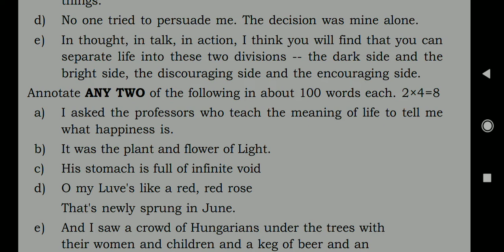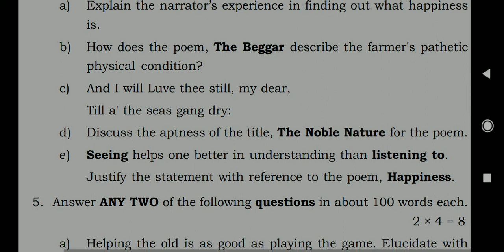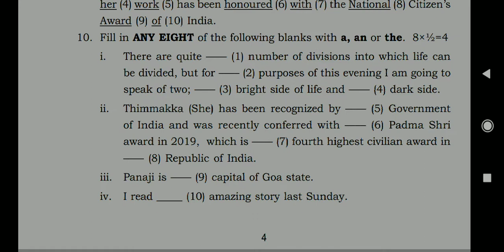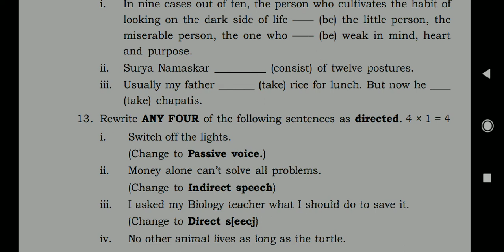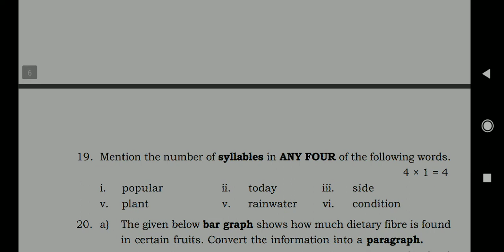TS inter1st year 2022 english(new) model question paper Apr/May 2022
TS inter1st year 2022 english(new) model question paper Apr/May 2022 IPE TSInter TSInterPapers TSinter1styear 2022 English new model question paper April/May 2022 IPE
TS inter 1styear 2022 English(new)
model question paper April/May 2022 IPE
TS intermediate english new first year english new paper intermediate 1st year english new 2022 TS inter 1st year english(new) model question paper 2022 April/May 2022 IPE